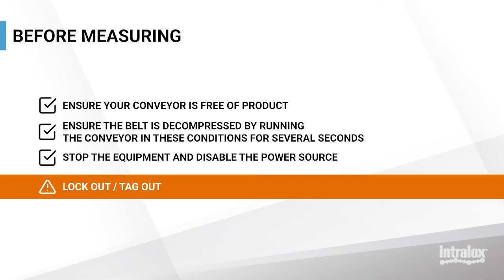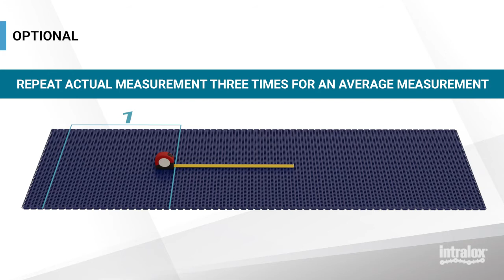Measuring Belts for Pitch Elongation to Determine Belt Growth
This Performance Support video reviews how to properly count rows and measure Intralox belts when calculating pitch elongation to determine belt growth.

00:00 Introduction
00:10 Before Measuring
00:35 Measuring the Belt
1:05 Repeat the Measurement
1:15 Finding the Original Measurement